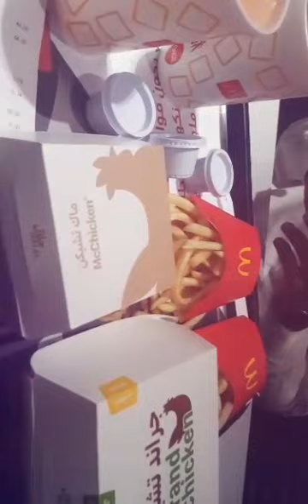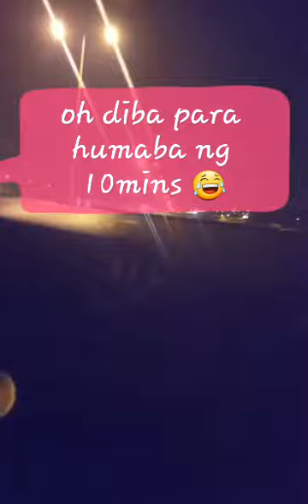Mga ginagawa after work Kain sa labas at Roadtrip narin /YouR's DaisY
Hello guys share ko lang po mga ginagawa namin after work
Kain sa labas at roadtrip parin